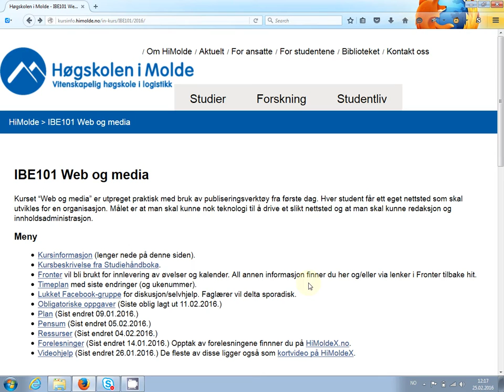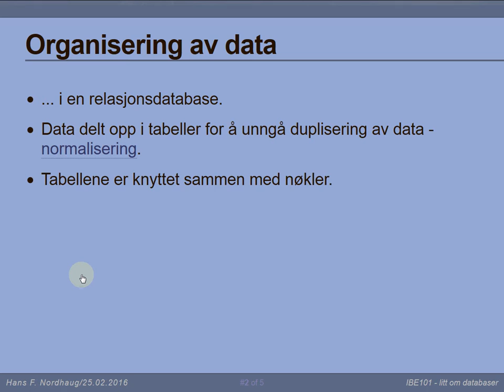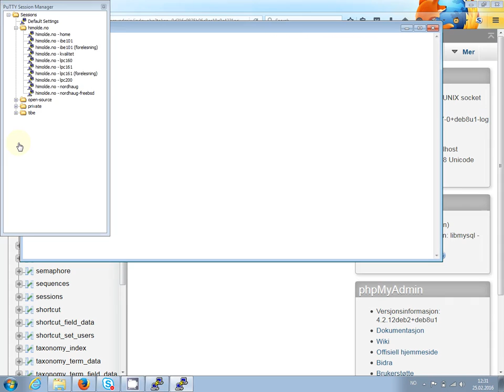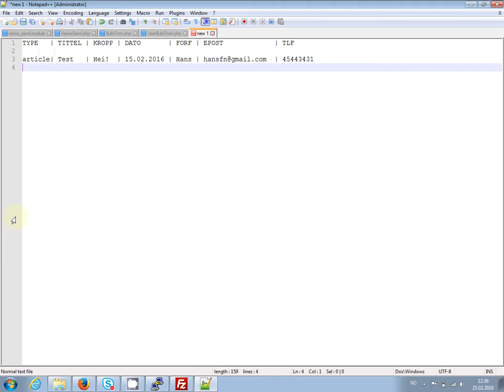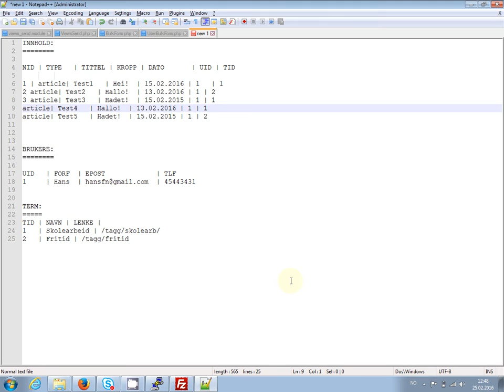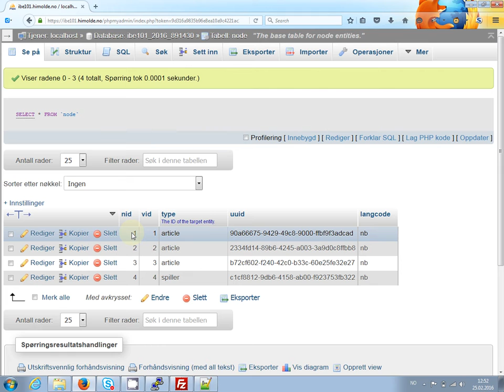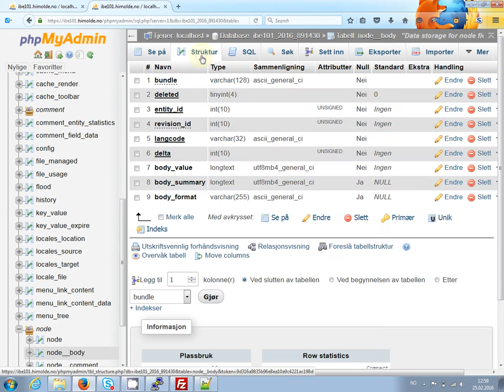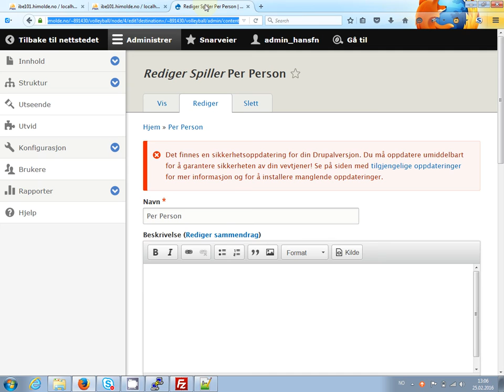107 Forelesning IBE101, 25. feb. 2016